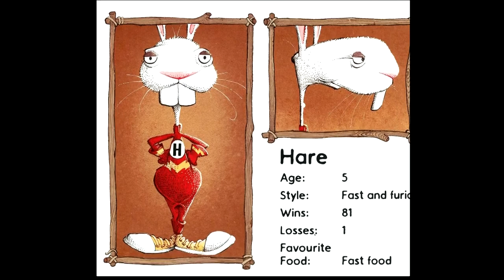Tortoise VS Hare by Preston Rutt read by Grandpa Tom